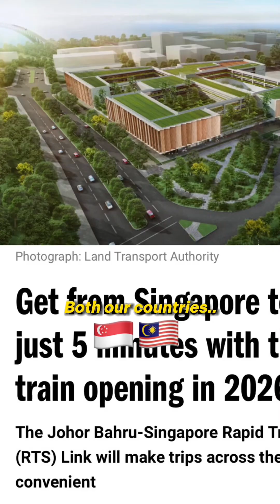ROAD TRIP with Syed Saddiq! POLITICS IS THE EPICENTER OF CHANGE!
"Politics is the epicenter of change." - Syed Saddiq syedsaddiq malaysia politics @syedsaddiq